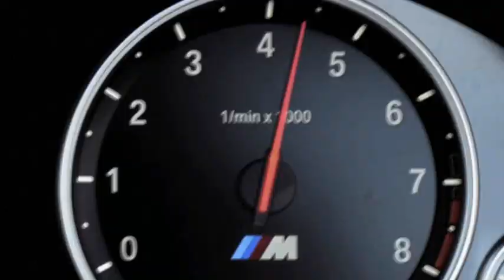BMW M6 gran coupe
Восьмицилиндровый бензиновый двигатель M TwinPower Turbo.
680 Н•м и 560 л. с. (412 кВт) оставляют неизгладимое впечатление. Восьмицилиндровый бензиновый двигатель M TwinPower Turbo мастерски обеспечивает BMW M6 Гран Купе «катапультирующий» разгон до 100 км/ч за 4,2 с.
Высокооборотный восьмицилиндровый бензиновый двигатель M TwinPower Turbo реагирует даже на легкое прикосновение к педали акселератора, выдавая колоссальную тягу и огромный крутящий момент. Увеличенные интеркулеры и запатентованная концепция наддува TwinScroll гарантируют молниеносную приемистость, практически линейное нарастание мощности и высокий крутящий момент даже на низких оборотах двигателя.

Силовая установка M TwinPower Turbo оснащена технологиями Twin VANOS и Valvetronic, а также высокоточной системой впрыска топлива. Эти составляющие, интеллектуальным образом взаимодействуя с такими технологиями BMW EfficientDynamics, как рекуперация энергии торможения, обеспечивают максимальную степень экономии. Расходуя в среднем 9,9 л бензина на 100 км пробега, BMW M6 Гран Купе значительно опережает конкурентов по показателю топливной экономичности.